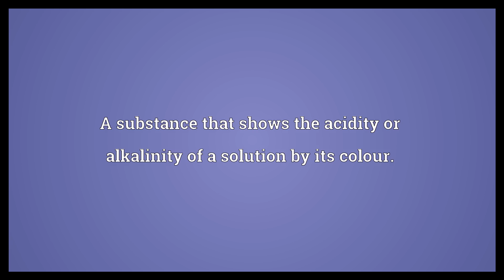Acid-base indicator Meaning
Video shows what acid-base indicator means. A substance that shows the acidity or alkalinity of a solution by its colour.. acid-base indicator synonyms: pH indicator.  Acid-base indicator Meaning. How to pronounce, definition audio dictionary. How to say acid-base indicator. Powered by MaryTTS, Wiktionary